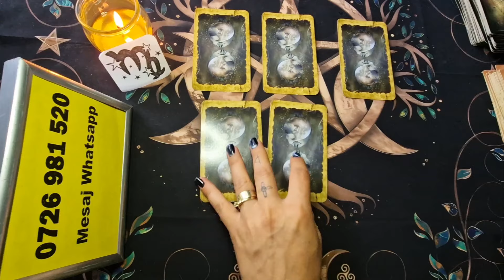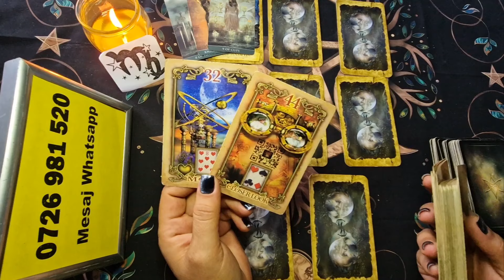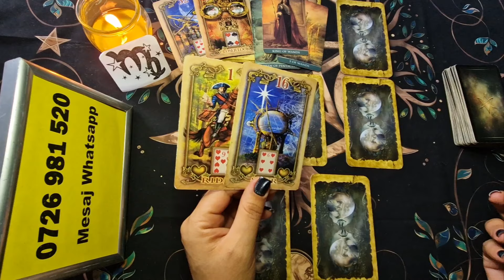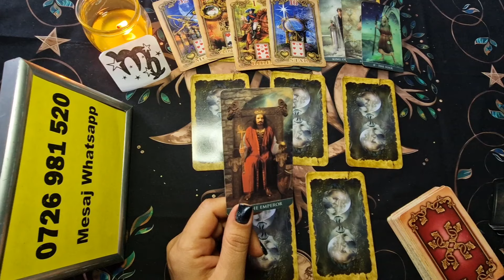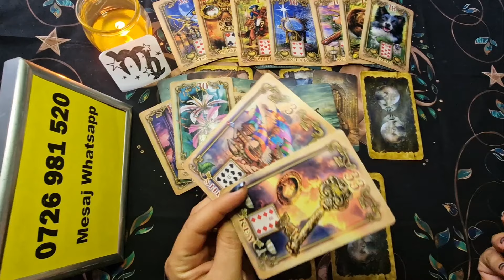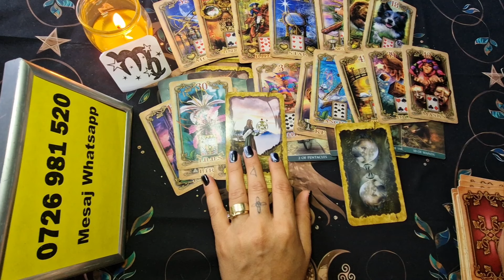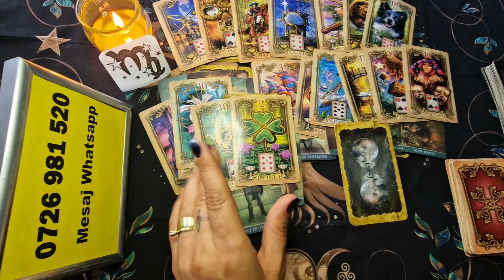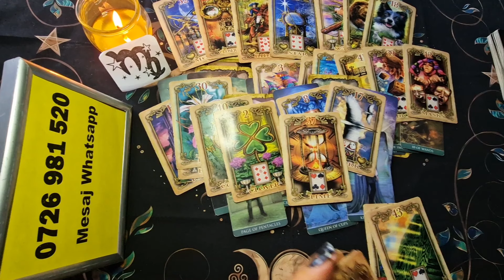Fecioara - Situatii ce se schimba ! General 1-15 Septembrie 2024